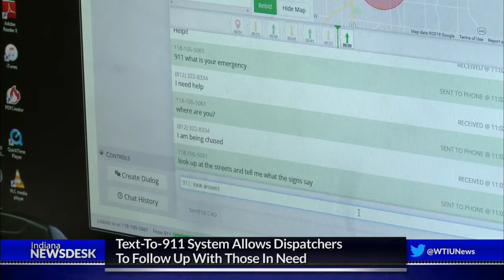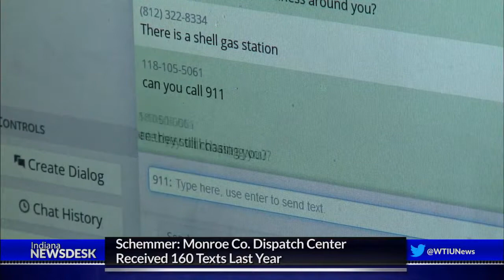Text-To-911 System Allows Dispatchers To Follow Up With Those In Need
Full Story Emergency response officials say Indiana is a leader when it comes to text-to-911 technology. All of Indiana’s dispatch centers use the tool and receive somewhere between 500 and 600 texts a day. But perhaps the most useful aspect is that dispatchers can be the ones to initiate text conversations.